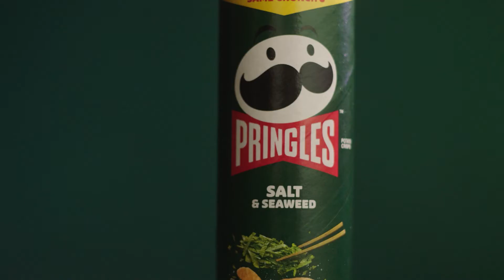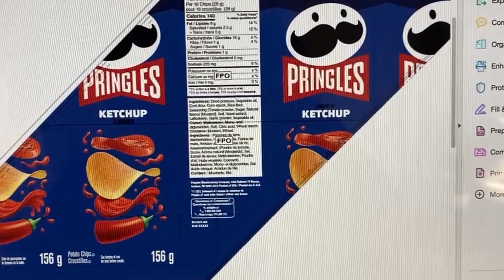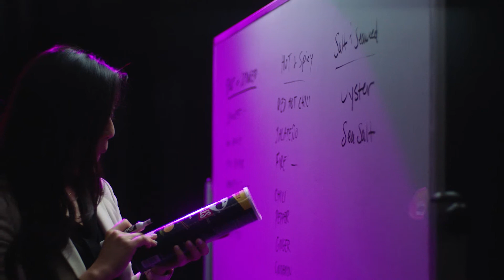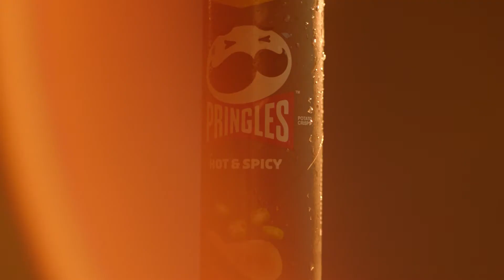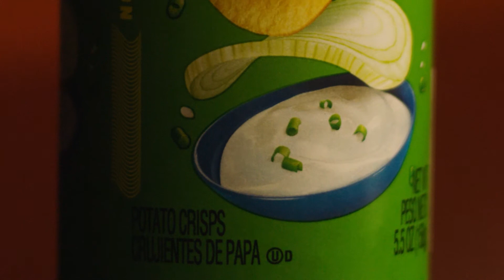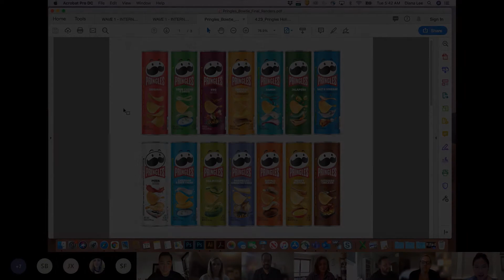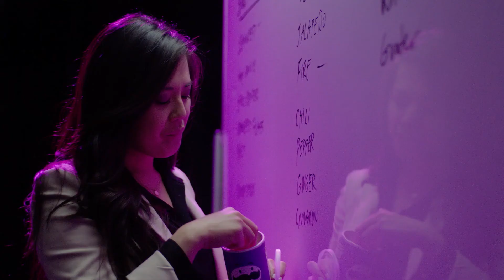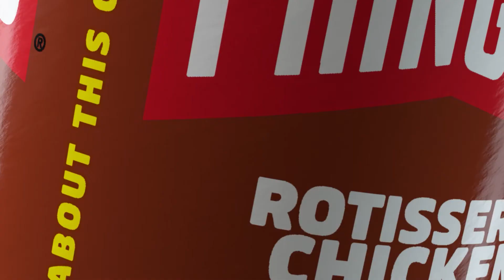Rethinking Adaptive Design: Popping with Pringles Around the World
Hello! Welcome to Around the World with SGK. Each session includes a short introduction from various global speakers, as well as a short video outro to share additional content from our teams around the world. Enjoy!

See how re-thinking adaptive design helped Pringles successfully roll-out a new solution globally. The seamless integration of the design and production teams was critical to achieving strategic and creative goals for the brand as well as meeting technical requirements. It allowed for continuity in brand stewardship and avoided short-term executional myopia. We’ll highlight thinking globally while acting locally as well.

Speakers:
Rachel Johnson, SGK, Commercial VP
James Millburn, SGK, Client Director
Mark Lloyd, SGK, Executive Creative Director
Jeffery Tan, SGK, Account Director